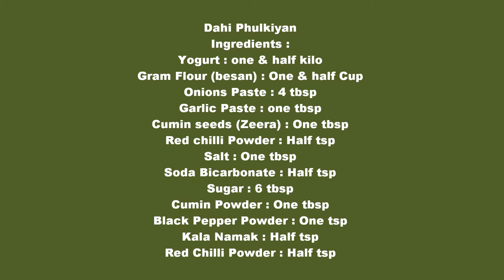Dahi Phulkiyan Recipe Indian Pakistani Food Cooking in Urdu Hindi